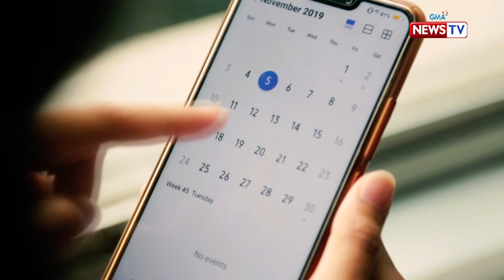Ang Pinaka: How to survive ‘petsa de peligro’?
Aired (November 10, 2019): How does one survive ‘petsa de peligro’? Here are some tips from our panelistas!

Hosted by Rovilson Fernandez, ‘Ang Pinaka’ is an award-winning infotainment program that features informative and interesting lists every week! It airs every Sunday, 6:30 PM on GMA News TV.

for our full episodes.